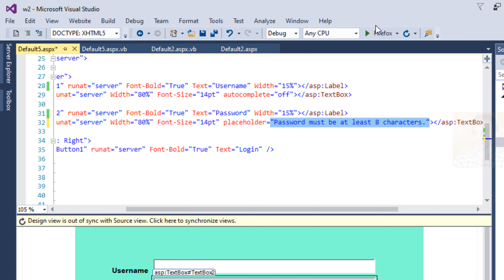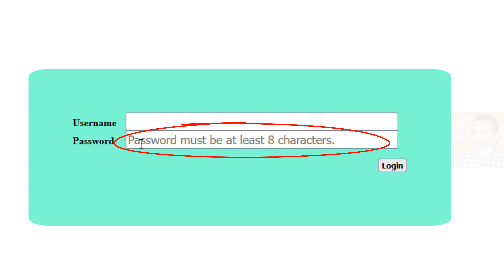How to add placeholder in textbox asp.net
Videos ASP.NET
How to use placeholder in asp net TextBox?
How to write placeholder in asp net?
What is the placeholder text in a TextBox?
How to add text to a TextBox in asp net?